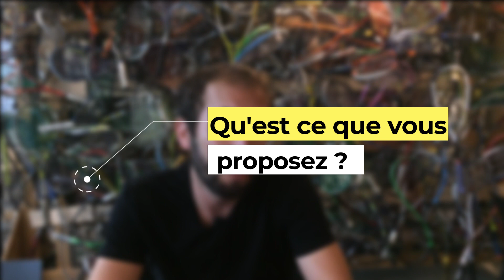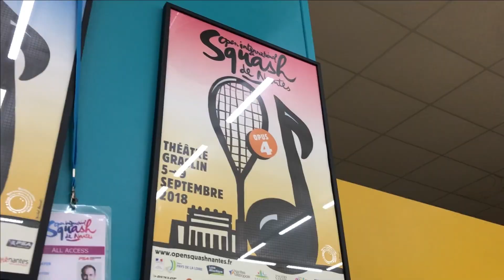La Maison du Squash, partenaire WiKer, te présente son univers !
Mathieu, partenaire WiKer et à la tête de La Maison du Squash à Sautron te parle de tout son univers !